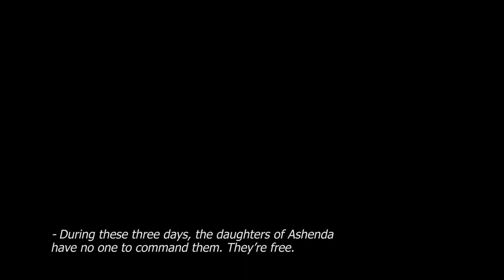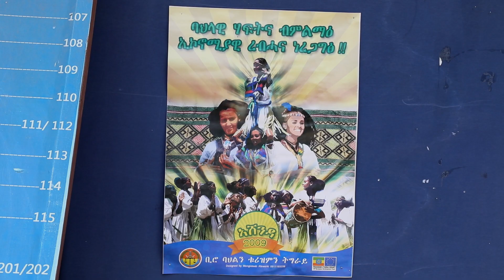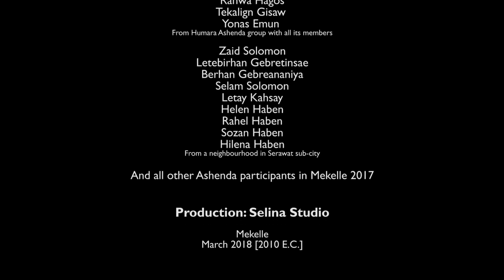Three days of freedom: Women’s Ashenda celebration in Mekelle Tigray, North-Ethiopia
Ashenda is an age-old women’s culture that was in the process of disappearing. Originally celebrated in highland Ethiopia and Eritrea in August every year, this documentary tells the story about one particular attempt to revive this culture in the regional capital of Tigray, Mekelle. Here groups of girls and young women come from all parts of the region to celebrate their freedom for three days. Presented from both a cultural and religious perspective in light of recent research, participants also tell about the value Ashenda has for them. The documentary gives voice to different stakeholders like the Women’s Association of Tigray who revived this dying culture in order to forward women’s issues, Tigray Culture and Tourism Bureau who utilises it as a tourist attraction in the pursuit of economic growth and wants to register it in UNESCO, and a music expert who envisions it being developed into an opera. This documentary is a collaboration between the Mekelle-based filmmaker Tewodros Hailemikael and the Norwegian visual anthropologist Thera Mjaaland. It was shot during the Ashenda celebration in Mekelle, August 2017 [2009 E.C.]. Duration: 46:42 minutes. Language: Tigrinya with English sub-titles. Production: Selina Studio, Mekelle, March 2018 [2010 E.C.]. Distribution: Theram Production, Bergen.